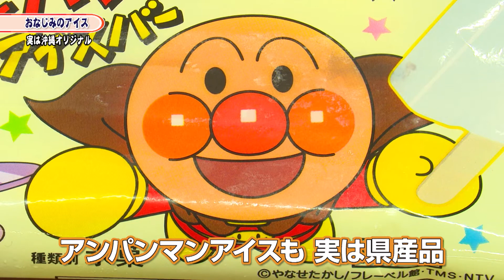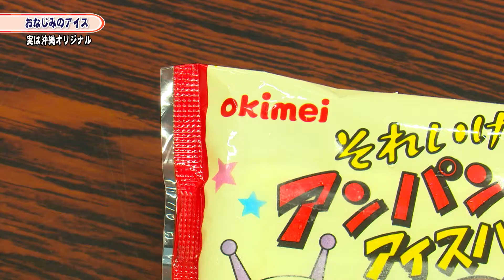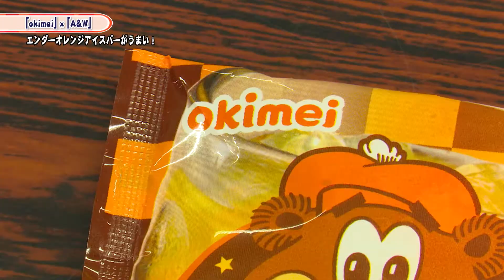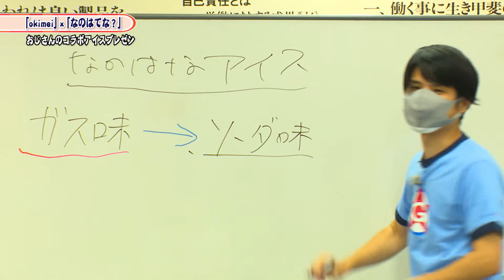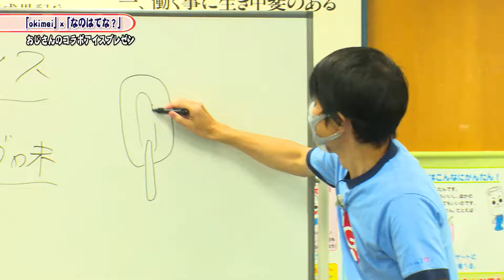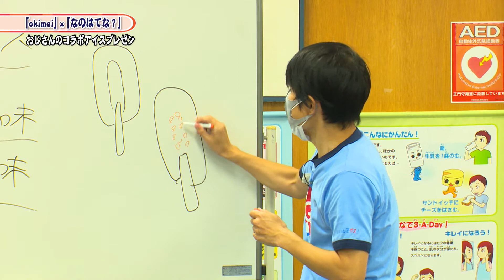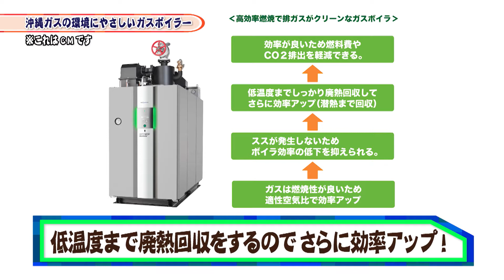なのはてな？第7回「アイスクリームとアイスキャンディ何が違うの？」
沖縄ガスのCMに出演する「なのは課長」の分身「なのはなちゃん」は外の世界にある疑問を解決するため、道行くおじさんに調べてもらうことに！今日はどんな「なのはてな？」